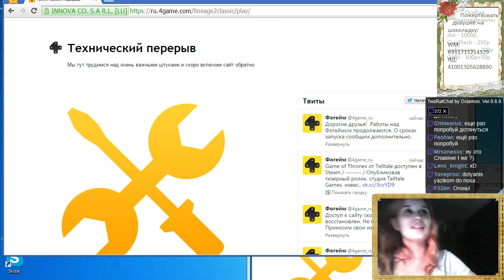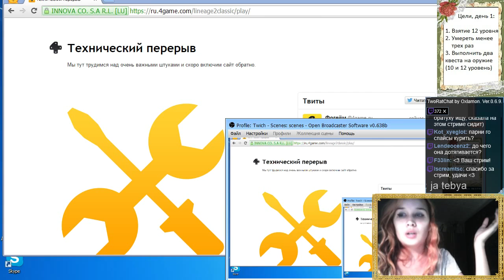Сервер лежит, а на стриме милота ^_^